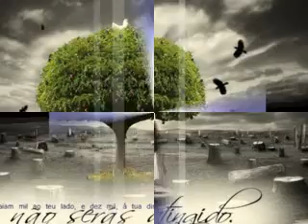Silvio Xavier - Abrigo Seguro